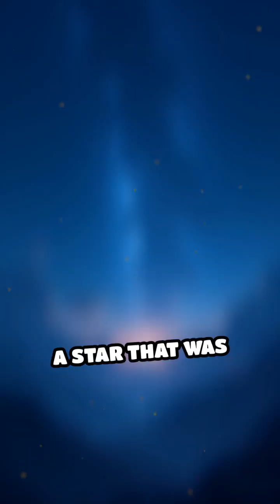The Star That Vanished Without a Trace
In 2009, astronomers discovered a massive star… and then it vanished. No explosion. No supernova. Just gone. This mystery has challenged everything we thought we knew about how stars die.